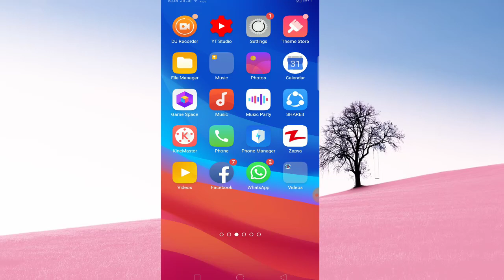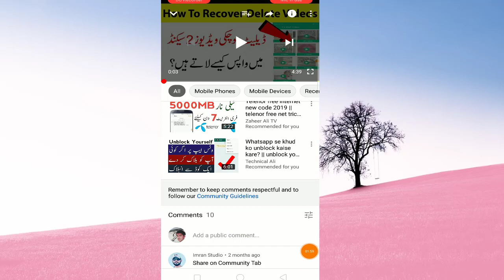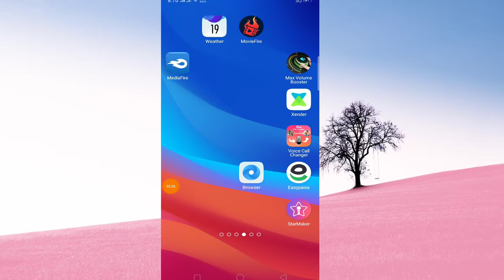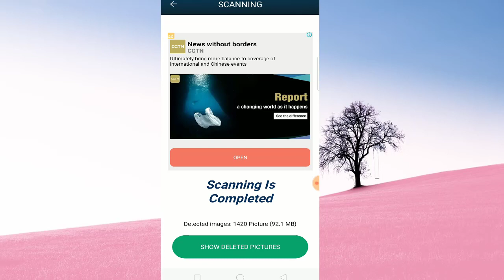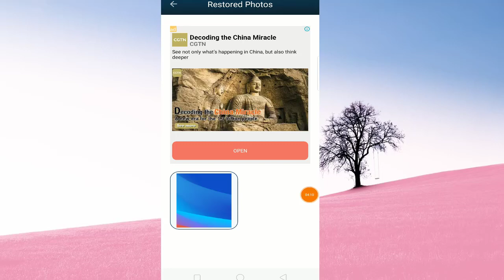How To Restore Deleted Photos On Android Phone Without Root || Urdu Hindi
Hi Friends today I will tell you How To Restore Deleted Photos On Android Phone Without Root. I hope you will enjoy this video.